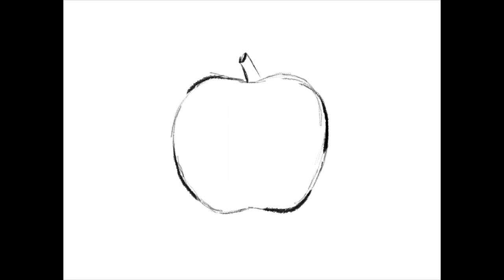Sermons For You - Forgiveness that stands against hell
Matthew 16:13–20: “Now when Jesus came into the district of Caesarea Philippi, he asked his disciples, “Who do people say that the Son of Man is?” And they said, “Some say John the Baptist, others say Elijah, and others Jeremiah or one of the prophets.” He said to them, “But who do you say that I am?” Simon Peter replied, “You are the Christ, the Son of the living God.” And Jesus answered him, “Blessed are you, Simon Bar-Jonah! For flesh and blood has not revealed this to you, but my Father who is in heaven. And I tell you, you are Peter, and on this rock I will build my church, and the gates of hell shall not prevail against it. I will give you the keys of the kingdom of heaven, and whatever you bind on earth shall be bound in heaven, and whatever you loose on earth shall be loosed in heaven.” Then he strictly charged the disciples to tell no one that he was the Christ.”

Pr. Kleinschmidt serves the saints of Shawano, WI